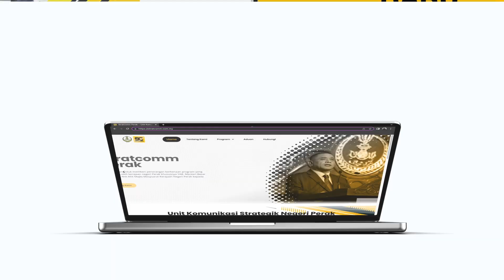LAMAN PORTAL RASMI STRATCOMM PERAK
Unit Komunikasi Strategik Negeri Perak berperanan sebagai jambatan antara rakyat dan kerajaan Negeri yang dipimpin oleh YAB Dato’ Seri Saarani Mohamad, Menteri Besar Perak.

Kini StratComm Perak berwajah BARU‼️
kami menampilkan laman sesawang yang boleh dilayari tidak kira dimana jua anda berada pada bila-bila masa.

Inilah masanya untuk anda semua mengenali dan mengetahui peranan StratComm Perak dengan lebih mendalam.

INFORMASI mengenai program anjuran kerajaan negeri, UPDATE terkini berkenaan Negeri Perak dan sudah tentu informasi mengenai WACANA PERAK SEJAHTERA 2030 yang diterajui oleh YAB Cikgu Saarani.

Bukan itu sahaja, kami menghubungkan anda khususnya rakyat Negeri Perak dengan pihak kerajaan. Pautan ADUAN RAKYAT disediakan untuk anda adukan segala permasalahan yang dihadapi untuk kami salurkan aduan tersebut TERUS kepada pihak yang berkenaan untuk diambil langkah sewajarnya!

SEKARANG‼️